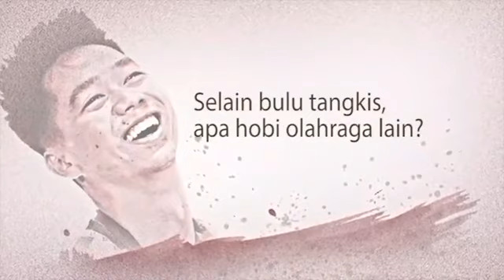Kevin Sanjaya Sukamuljo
Atlet Badminton Indonesia
Spesialis Ganda Putra